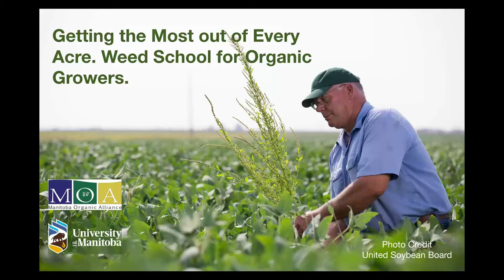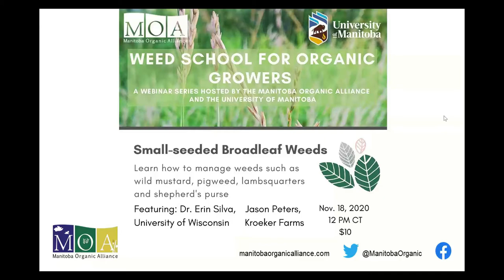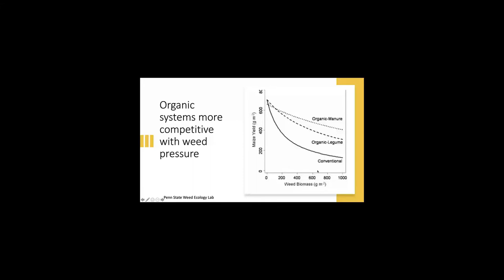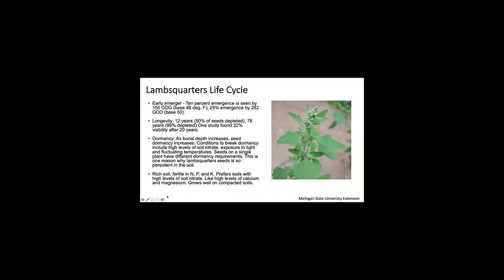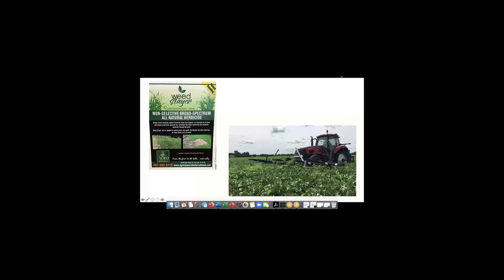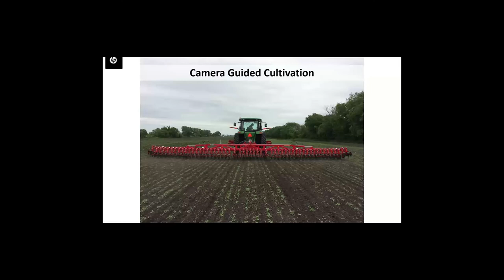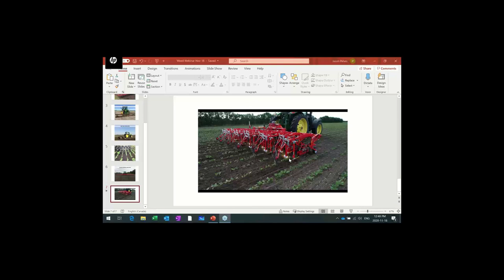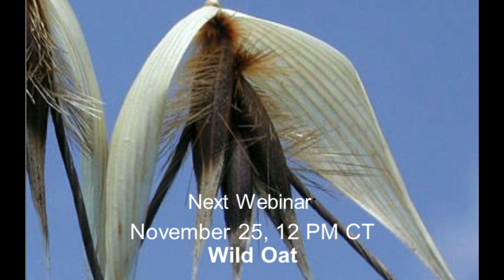Getting the Most out of Every Acre: Small-Seeded Broadleaf Weeds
In November and December of 2020, Manitoba Organic Alliance collaborated with the University of Manitoba to host a series of webinars on the five weeds chosen by farmers in Manitoba as the most difficult to manage in an organic system.

In this webinar, you’ll learn about the basic ecology and science of managing a group of problematic spring annual broadleaf weeds including pigweed, lambsquarters, wild mustard and shepherd’s purse. Producers will share their stories of success (and failure) in managing these annuals.